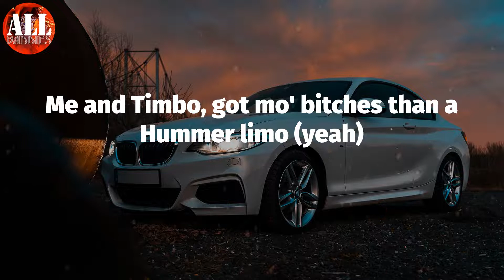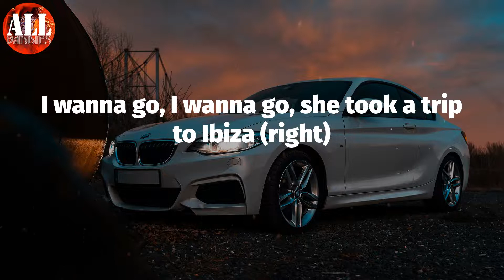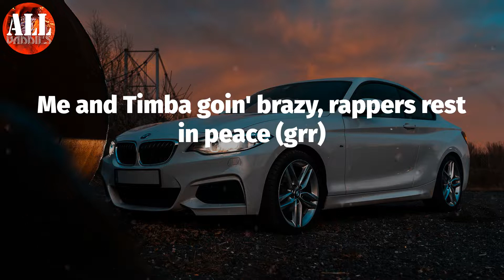Hummer Limo (Lyrics) - A$AP Ferg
A$AP Ferg - Hummer Limo (Lyrics)
A$AP Ferg, Hummer Limo,

Hummer Limo Lyrics:
yeah
See me with my VV teeth, yeah (Ooh)
I got LV on my fleece, yeah (right)
Diamonds on me, I'm elite, yeah (alright)
She want to make a porno DVD, yeah
Put your hands up, yeah
Throw them bands up (right)
Grip your pants up (right)
She a prancer (that's right)
Couple models with them bottles, she a dancer (woo, woo, woah)
Me and Timbo, got mo' bitches than a Hummer limo (yeah)
No pretendo, this no game, I don't play Nintendo (right)
Got a Asian with persuasion, look like Miss Info (right)
All of the info off the brain, I don't need no pencil (that's right)
She wanna taste test (yeah), she sent a late text (yeah)
She got that great sex (yeah), she put on latex (right)
I got some models in love with the throttle, she hop in the great Lex (huh)
Who should I pray next (huh), I should just say less (damn)
Spent a couple dollas wildin' on designer jeans (yeah)
Got a couple models howlin' all my melodies (yeah)
Nowadays I'm bigger, fuckin' on celebrities
Nowadays I'm cooking, they don't know the recipe (woo, woo, woo, oh)
What's the recipe? (yeah)
Why you pressin' me? (yeah)
My baguettes can't breathe (yeah)
Spent a check on these (yeah)
Asian girls, they in my section, standin' next to me (yeah)(right)
Me and Timbo goin' brazy, rappers rest in peace (yeah)
She want to make a porno DVD, yeah (Come on)
Peach Cîroc sangria (Woo)
I got Timb on the track, rest in peace to Aaliyah (right)
I wanna go, I wanna go, she took a trip to Ibiza (right)
I took a trip to a dealer huh (right), cop me a Benz or a Beamer (that's right)
Getting the chips like Ace in the cleaners (Woo)
I got a mami standing by me, ass like Selena (yeah)
Hit her from the back, make the girl sing like Rosalia (yeah)
She wanna go to Dubai, you don't own a visa (grr)
Nowadays I'm cooking, they don't know the recipe (woo, woo, woo, aye)
Me and Timba goin' brazy, rappers rest in peace (grr)
Throw those bands up (right)
Grip your hands up (right)
Couple models with them bottles, she a dancer (woo, woo, oh)
yeah, woo, woo, c'mon
Uh, yeah
Uh, uh
Uh, uh